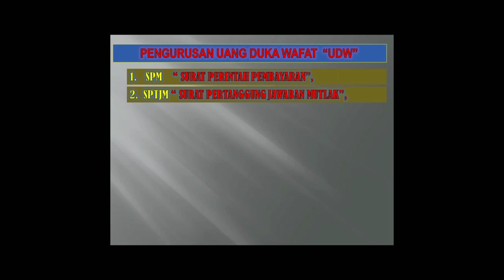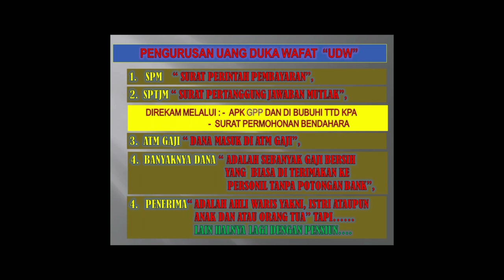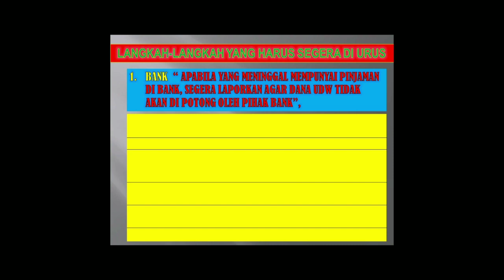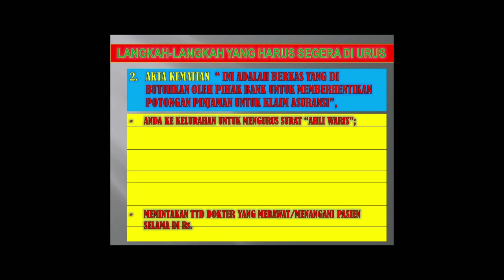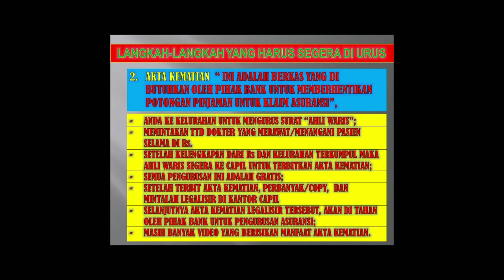UANG DUKA WAFAT BUAT TNI POLRI || INI ADALAH PERSYARATAN DAN KETENTUAN PENGURUSANNYA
PANEL OPERASIONAL

Semoga konten yg saya berikan kali ini, dapat bermanfaat bagi sodara yang di tinggalkan.saya pribadi turut belasungkawa, semoga conten ini bermanfaat bagi sudara yang di tinggalkan.

Terimakasih🙏🙏🙏